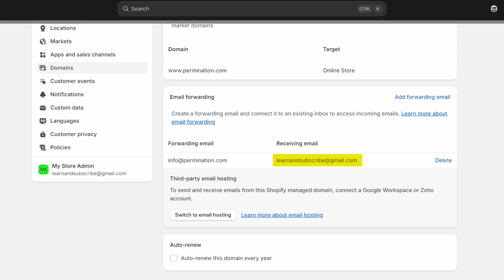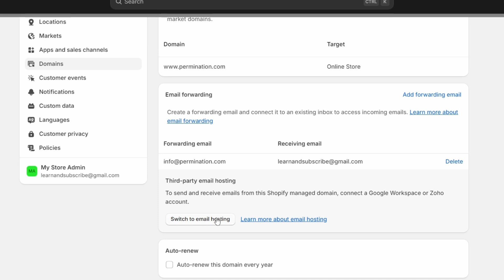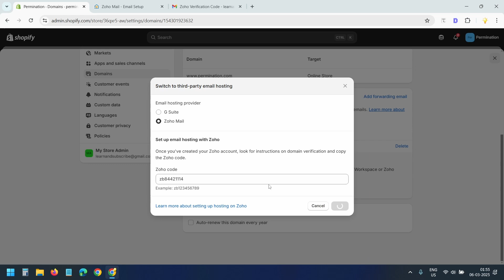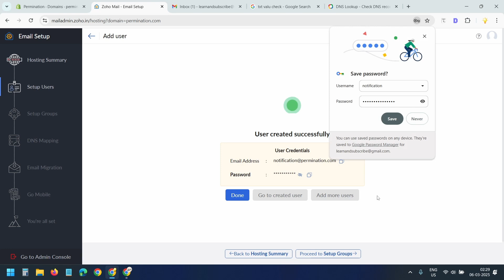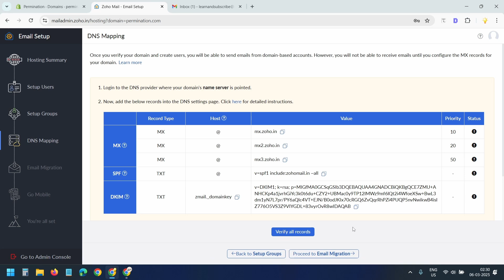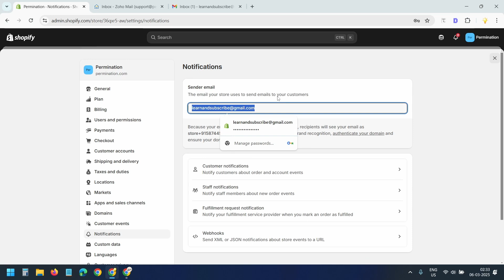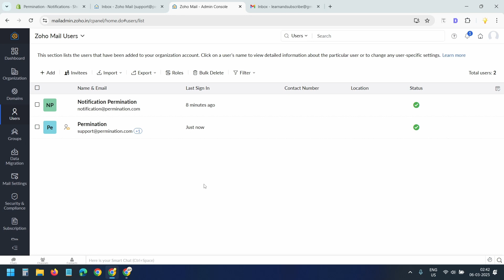How to Set Up Free Custom Domain Email for Shopify Store | Zoho Mail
In this Shopify tutorial, I'll show you how to set up free custom domain email using Zoho Mail to make your store look more professional and build customer trust.

Shopify offers basic email forwarding, but that does not allow you to send emails from your custom domain. To create fully functional branded email addresses, you can use Zoho Mail, which offers up to 5 free email addresses with your Shopify domain.

In this video, I have shown the step-by-step process for setting up Zoho Mail with a Shopify-purchased domain.
If your domain is registered with a third-party provider like GoDaddy, Namecheap, or others, I also have another video showing how to set up branded emails for external domains

The setup process is simple.

First, you need to create a Zoho Mail account and verify your domain ownership. Shopify automatically adds most of the required DNS records when you use Zoho Mail, so you do not need to manually update all of them. However, I have also shown how to manually add and verify CNAME records if needed.

Once the domain is verified, you can create multiple email addresses for your store, like or .

In such cases, Shopify will automatically verify the email after a few hours.

With Zoho Mail, you get a full-featured email inbox, just like Gmail or Outlook, and you can access your emails via the Zoho Mail app on your phone or computer.

If you want to set up automated welcome emails or email marketing campaigns for your Shopify store, watch this video

Chapters:
0:00 Intro
0:16 Domain Settings in Shopify
1:16 Email Hosting with Zoho Mail
1:50 Sign Up for the Forever Free Plan on Zoho Mail
2:18 Add and Verify the Domain on Zoho Mail
3:24 Add Users to Zoho Mail
5:22 Update Notification Email in Shopify